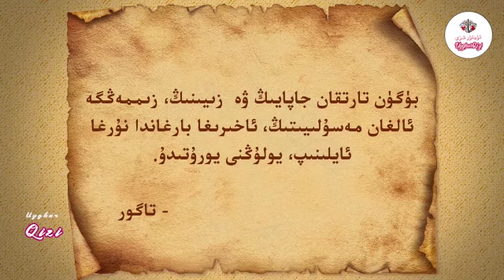ئالتۇندىن قىممەت ھېكايە -Uyghur cartoon 2021